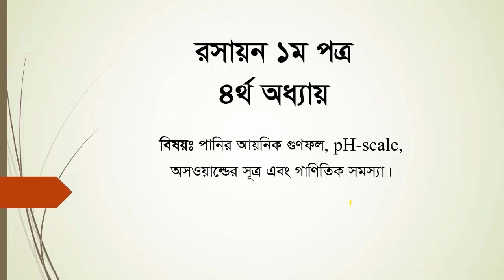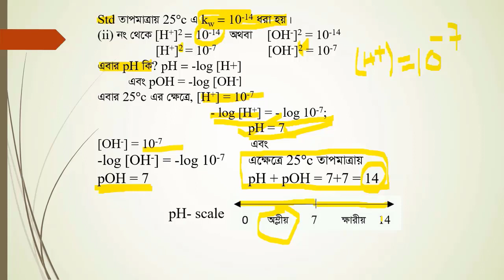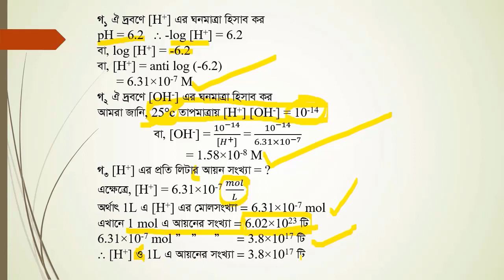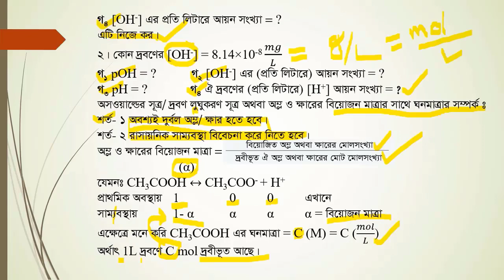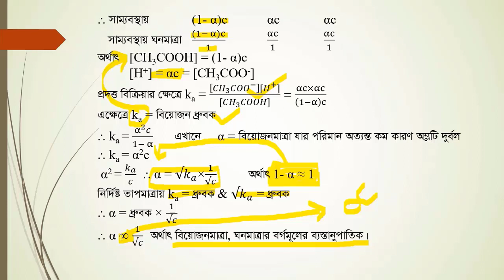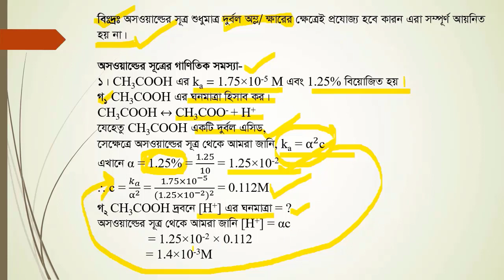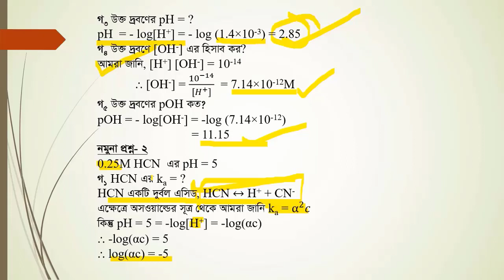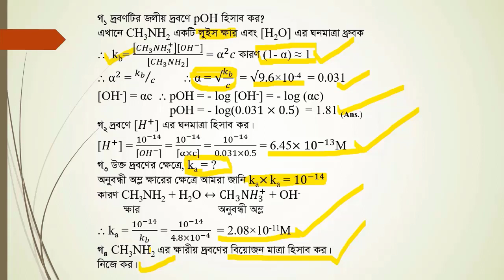Chemistry 1st Paper Class 1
Chapter- 4
Topic- পানির আয়নিক গুণফল, pH-scale, অম্ল ও ক্ষারের তীব্রতা, অসওয়াল্ডের সূত্র এবং গাণিতিক সমস্যা।